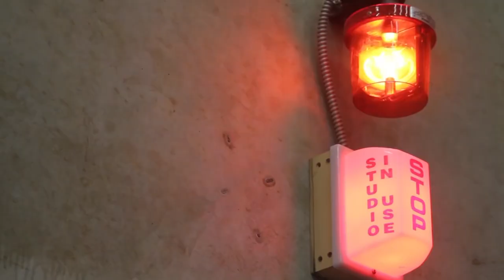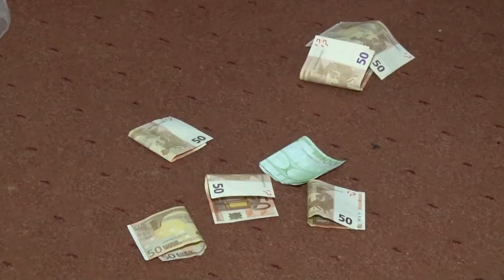♫ Ork Veli Bilal Sampioni - Atma kendini üsekten kiz ♫ (Official Music Video) - █▬█ █ ▀█▀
VEGA PRODUKCIJA (viber / telefon) 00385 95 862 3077 Zagreb - Hrvatska

The best orchestras of the Balkans together in one place! Crystal clear sound and original image in Full HD. All this for FREE only on channel VEGA PRODUKCIJA

Doncho Lanishtanin - owner and manager

,,Вега - Продукција" е тим составен од професионални камермани и фотографи. Со најпрофесионална опрема за снимање, фотографирање и видео монтажа, вршиме студииско снимање со повеке камери и апарати на вашите веселби во HD формат. Истите веселби, во согласност на клиентите, ги прикачуваме на овој youtube канал.
Исто така секој видео клип кој е прикачен на овој канал, НЕ СМЕЕ ДА СЕ ПРЕВЗЕМА од страна на други лица, и истиот или дел од него, да се прикачува на друг канал. Секоја злоупотреба ќе биде пријавена на youtube тимот и истиот ќе биде санкциониран.

SVADBA Prokuplje ork Gazoza VRANJA VRANJSKA BANJA NIS digital Video STUDIO VINARCE bijav leskovac TURKOVCE Studio PODVRCE surdulica prekodolce vranje skoplje prokuplje zitoradja lebane aleksinac zemun ramko zvonko demirovic erdjan cita djemail mustafa sabanovic zoran sevcet julija bikova bajan goran kaberovic novica jasarevic latino bend enerdji plave zvezde rolex bojnik bosnjace turekovca pukovac brestovac mladi talenti Vinarce turkovce bosnjece sunaj muharem selver cobe beograd subotica zrenjanin sombor DZAFER DJAFER TESKO ORO PHARO ORO ORK DEMIRALI NOVO 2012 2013 ERDJAN BERNAT Energy band erol vranje bijav STANISLAV SILISTAREVIC PLAVE ZVEZDE DZAFER DAVID MAMUT VRANJE VRANJA Hüsnü, senlendirici, spiros, kottis berhan melodi demirali kani baba amza Orkestar Universal Bend Ork Universal Orkestar  Universal bend Aliosha aliosa SASHO SASKO SASHKO AMZA JULIJA BIKOV SOFIA MARINOVA sevcet keyboard guitar saz baglama music violin keman ismail tunçbilek hüsnü orfei peter ralchev Zlato Diamanti amet korg triton studio extreme pro Sevcet Gio Style Nemacka Svedska Muharemi Ahmeti Kristal Kristali Kristalija Orkestar Vesko Necko Caki Erdjan Erdan Erdzan Erzan